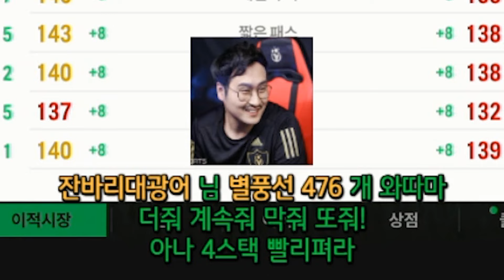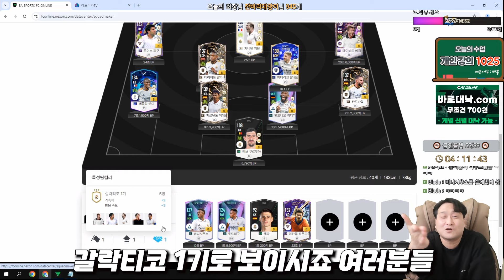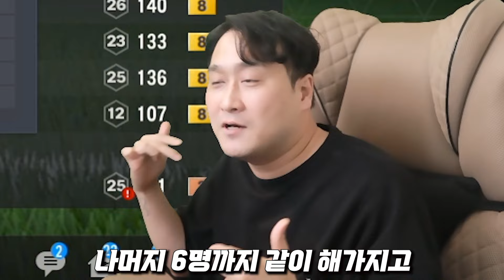270 급여 레알 이게 되네?